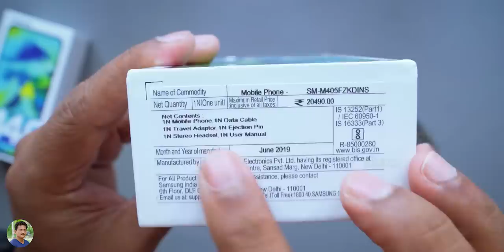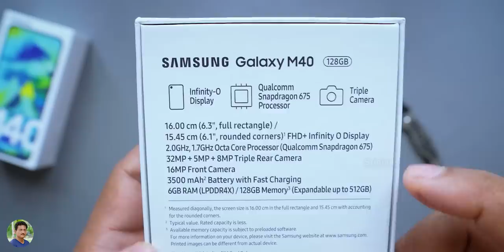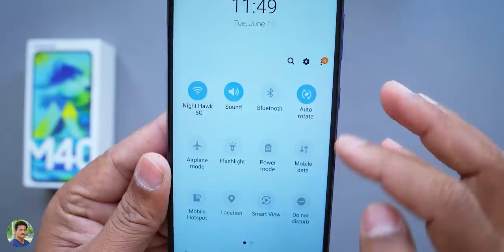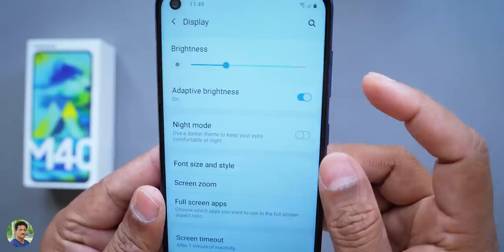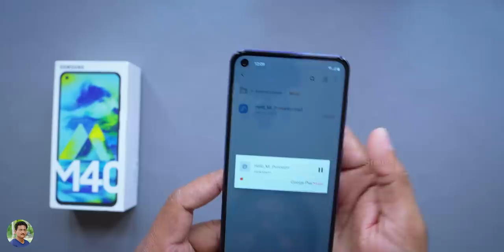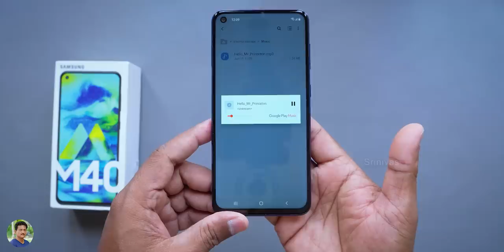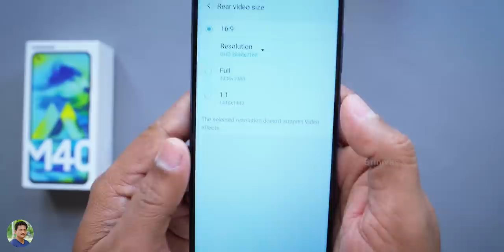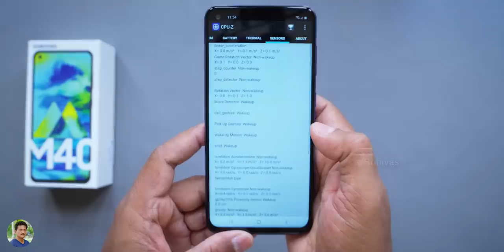Samsung Galaxy M40 Unboxing & Quick Review in Telugu... 🔥🔥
Samsung Galaxy M40 Unboxing & Quick Review in Telugu | Brand NEW Mobile with Hole Punch Display Unboxing in Telugu | New Mobile Phones 2019 Unboxing & Overview in Telugu | Best Smartphone Under 20000 in Telugu.